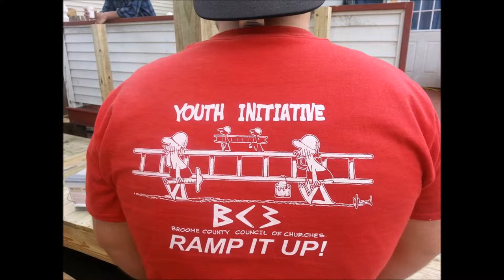CTK Ramp 2015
Shows snapshots of Christ the King's crew building a wheelchair ramp as part of the ELCA's 2015 "God's Work, Our Hands Sunday".